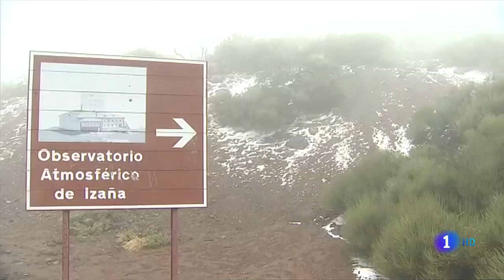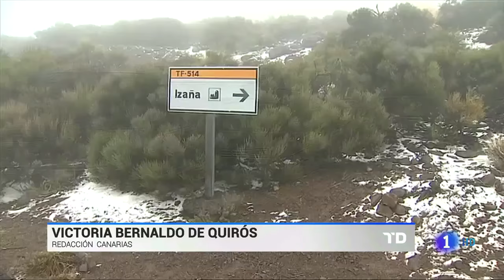Lluvia Nieve y Granizo en Canarias - 19 de marzo - Día del Padre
El temporal deja nieve en el Teide y placas de hielo y en La Gomera
La temperatura alcanzó los 3 grados bajo cero en la cumbre de La Palma - Llegó a granizar en varios puntos del sur de Tenerife

El temporal de lluvia que ayer visitó el Archipiélago dejó estampas habituales, como la nieve en el Teide, y otras infrecuentes, como el granizo en Lanzarote. Aunque la lluvia se dejó sentir, en general, en todo el Archipiélago, fue precisamente en la isla conejera -también en La Gomera- donde descargó con más fuerza. En La Palma se aconseja circular por la carretera que llega al Roque de los Muchachos con el uso de cadenas, dadas las placas de hielo existentes en esta importante vía palmera.

En Tenerife, la lluvia se hizo notar en la capital entre las diez y las once y media de la mañana, con truenos, rayos, relámpagos y algún granizo que, sin embargo, no tuvieron mayores consecuencias. Menos habitual fue ver caer el granizo en zonas del sur de la Isla, en concreto en puntos del municipio de Granadilla de Abona, algo nada frecuente. En el Teide, además, nevó con cierta fuerza por segundo día consecutivo, y con más intensidad que en la jornada del viernes. No obstante, las nubes no permitieron ayer ver la magnitud de la nevada, aunque las imágenes de quienes se acercaron al Parque Nacional a lo largo de la jornada mostraban un lecho de nieve considerable. Al cierre de esta edición, las lluvias no se habían vuelto a sentir con intensidad en Santa Cruz de Tenerife.

En La Gomera, el consejero de Carreteras, Aníbal González, pidió extremar la precaución al circular por pistas no pavimentadas, donde las precipitaciones previstas complicaron sobremanera la circulación, y por aquellas zonas donde la presencia de granizo hizo más dificultoso el tránsito de vehículos. La cantidad de granizo caída hacía muy peligroso la circulación por las vías públicas.

De hecho, varias cuadrillas de carreteras del Cabildo gomero trabajaron a lo largo de la jornada para retirar pequeños desprendimientos que se produjeron en puntos de las vías principales y secundarias de La Gomera. En el área de Carreteras están operativos todos los efectivos de seguridad y limpieza viaria para actuar en caso de cualquier incidente que pueda darse en estos días. Así mismo, desde la Institución insular insisten en circular con precaución por la red viaria debido al riesgo que suponen lluvias en el pavimento y la posible presencia de desprendimientos puntuales y granizo. Aunque la Aemet ha desactivado el aviso amarillo, los restos de granizo y placas de hielo deben seguir siendo una preocupación para los conductores.

La Palma tampoco se libró de las lluvias, que tal como había advertido la Aemet se extendieron a toda la región. En la Isla Bonita, la estampa en zonas de la cumbre era más propia del período navideño que del mes de marzo. El hielo y la nieve se agolparon en los márgenes de las carreteras a partir de los 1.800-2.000 metros de altitud, donde las temperaturas llegaron a situarse por debajo de los cero grados centígrados. Tan es así, que poco antes de las diez de la mañana, y en las zonas más altas de La Palma, el termómetro llegó a marcar menos tres grados.

La capa de nieve alcanzaba ayer al cierre de esta edición, y en concreto en el área de la residencia del Instituto de Astrofísica de Canarias (IAC), entre 2,5 y tres centímetros de espesor. Así pues, desde la corporación insular se pidió a los conductores que extremaran la precaución al circular por la carretera LP-4, la que da acceso al Roque de los Muchachos y en la que resultaba obligado el uso de cadenas.

El temporal, que remite hoy, ha dejado una serie de imágenes nada habituales en algunas islas o ha vuelto a vestir de blanco a otras zonas más acostumbradas a la caída de granizo o de nieve. El fenómeno meteorológico no deja destrozos esta vez, como ha ocurrido en otras ocasiones, pero sí un final de invierno que casi no se esperaba, sobre todo cuando se está a pocos días del cambio de estación.

La primavera recibirá todavía algo del efecto que ha producido el temporal de agua y granizo en las islas de mayor relieve, a la espera de ver cómo evoluciona la meteorología en los próximos días y en qué cambiará el panorama.

19 marzo 2017